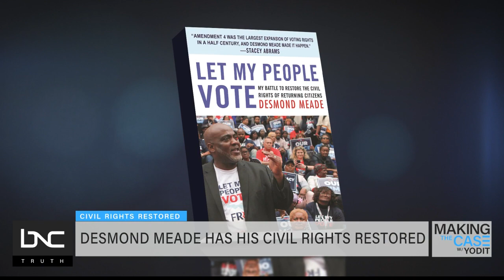Desmond Meade on Restoring Voting, Civil Rights for Convicted Felons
More than 159 million Americans exercised their right to vote in the 2020 presidential election but voting rights advocate Desmond Meade is fighting to make sure at least 5.2 million more can do so next go round.

Millions of Americans couldn't vote because of laws that don't allow people with felony convictions to do so, with 1.4 million of those individuals being in Florida alone. Meade, who served prison time for drug and firearm offenses, used to be one of them. He’s since started an organization called the Florida Rights Restoration Coalition, restoring voting rights to those with prior felony convictions, as long as they paid any outstanding fines or fees.

As for Meade himself, all of his civil rights were restored five days ago, thanks to the Florida Board of Executive Clemency. He joins “Making the Case” host Yodit Tewolde to discuss his journey.